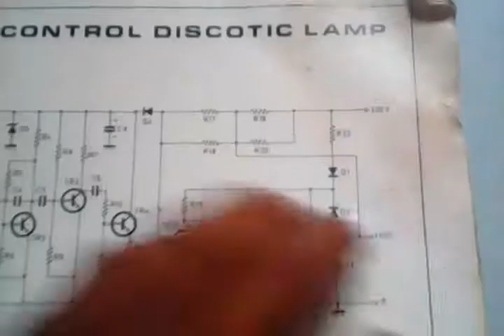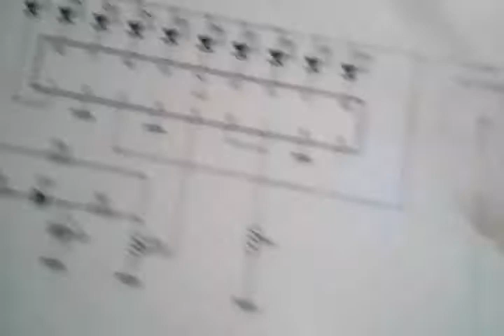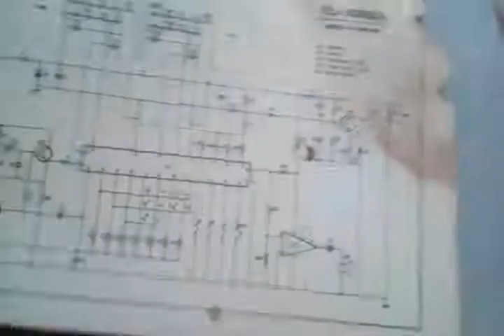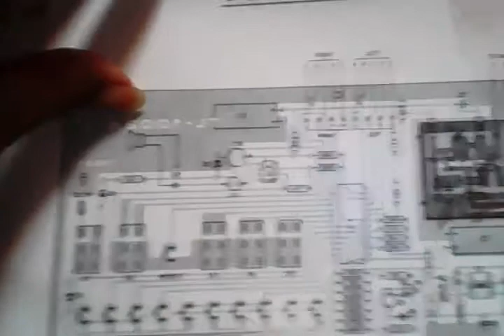tulus kit 3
Daftar skema diatas bisa anda cari di internet. Daftar yang kami rangkum diatas bisa dijadikan kata kunci pencarian anda. Namun jika anda tak punya waktu lama lama didepan komputer. Kami menyediakan semua rangkaian  yang ada dalam daftar diatas “dalam bentuk CD. Termasuk scan buku tulus kit jilid 1 sampai 4.